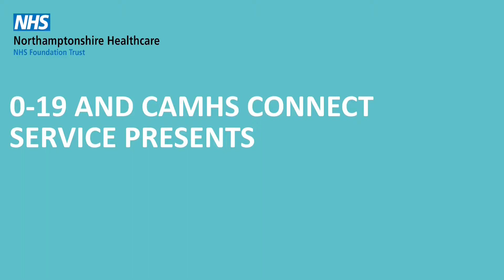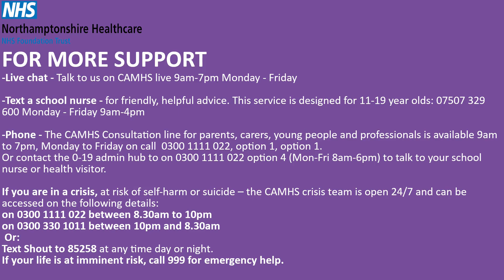Introduction to early warning signs and our flight, fight, freeze response - 0-19 wellbeing video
In this video, Deborah Lee - School Nurse and Wellbeing Practitioner, explores early warning signs and our flight, fight, freeze response